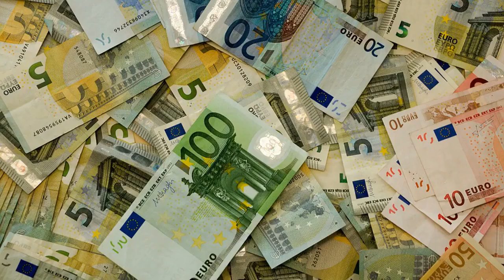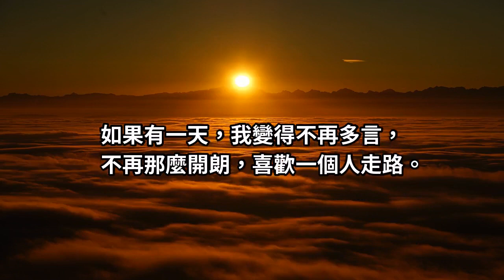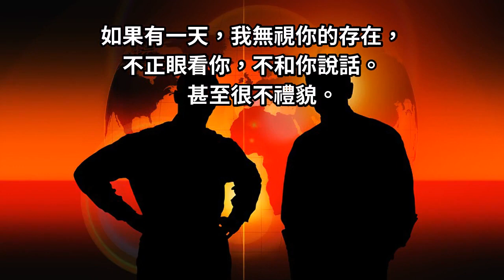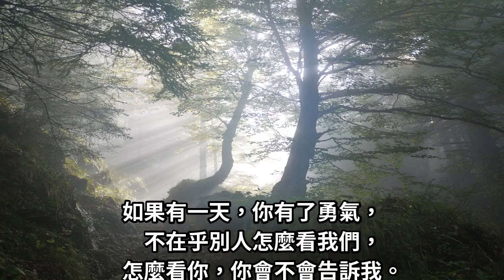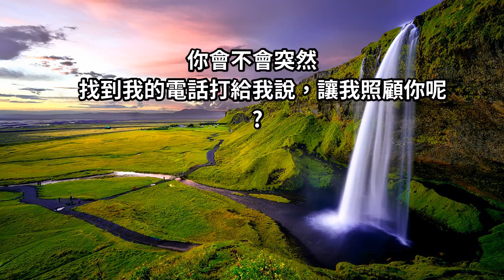假如有天我變了，你還會不會愛我？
如果有一天我變壞，你會不會還喜歡我。如果有一天，我當著你的面說要放棄然後驕傲的不肯低下頭。你會不會握著我的手，說笨蛋對不起，忘記了懂你。